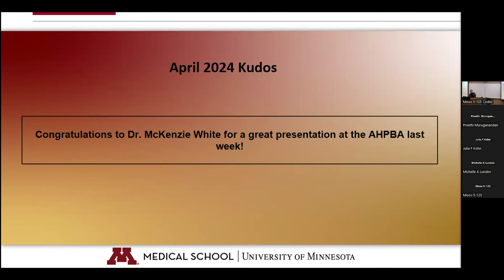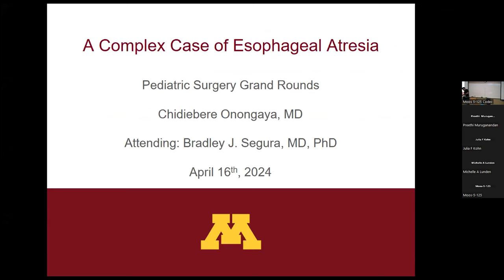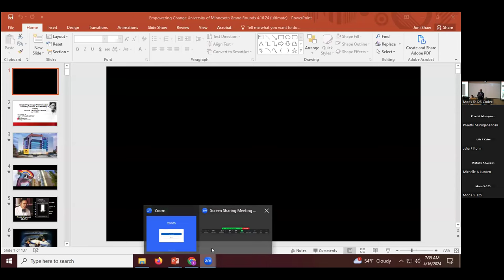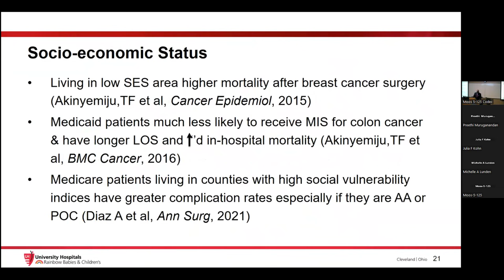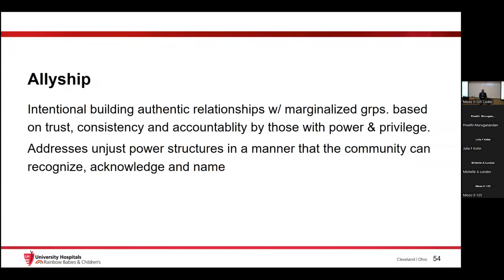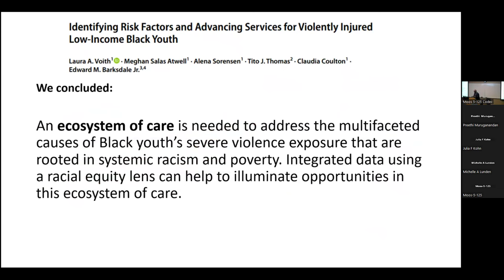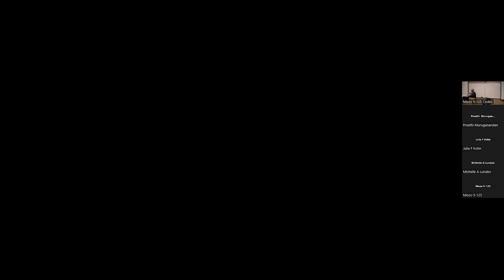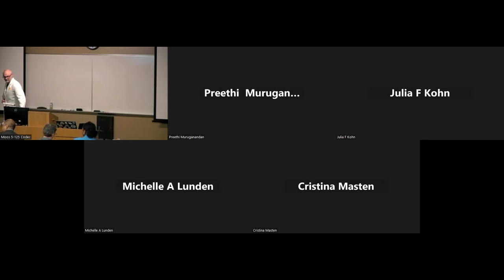Surgery Grand Rounds with Dr. Edward M. Barksdale, Jr. - April 16, 2024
12th Annual Arnold S. Leonard Endowed Lecture in Pediatric Surgery - Empowering Change: The Intersection of Advocacy, Activism, and Leadership in Surgery